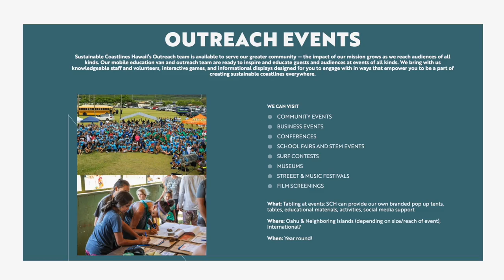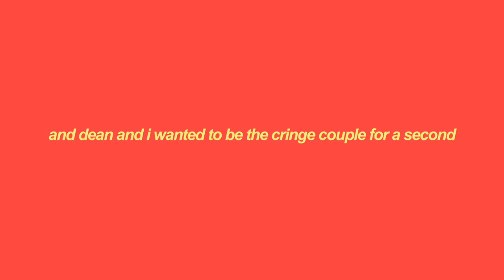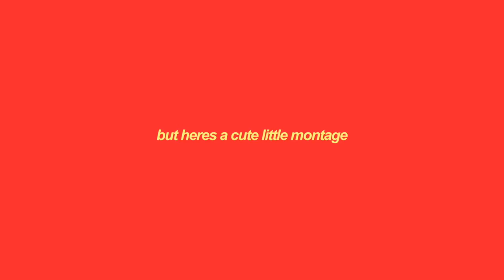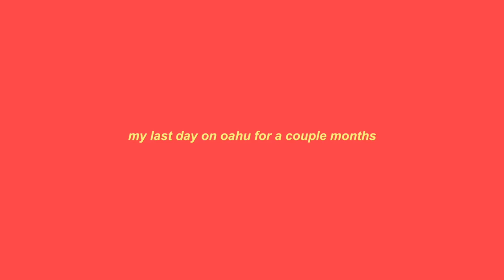my last week in hawaii - VLOG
my last week in hawaii... just for the summer! i decided to vlog every day up until i left to go back to the mainland to see my FAMILY AH. the past 5 months have been absolutely incredible, i'm so grateful for every single friend i've met and the fun i've had!

who's excited for michigan vlogs WHAT i'm pumped...
see y'all MONDAY WOOOO
love you so much
-hannah